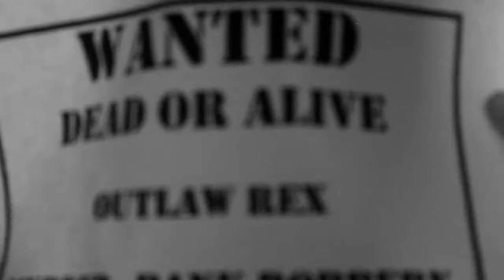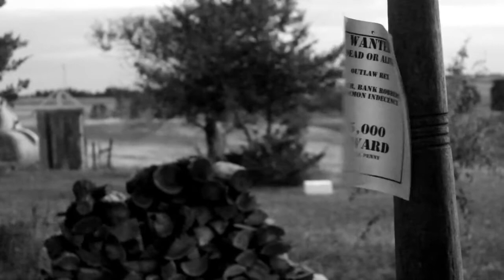PREHISTORIC OUTLAW CHAPTER 1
SHORT FILM.

DIRECTOR - WALTER CARR.

STARRING:

WALTER CARR,
KELSEY CHANNER,
MYLES MAGINNIS,
ABBY MAGINNIS,

A SHORT FILM PUT TOGETHER FOR FUN.